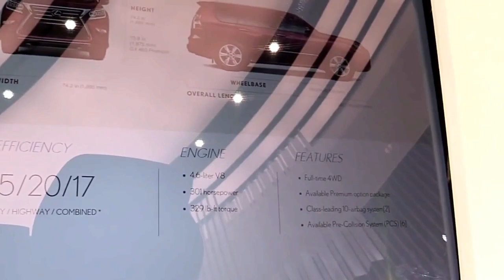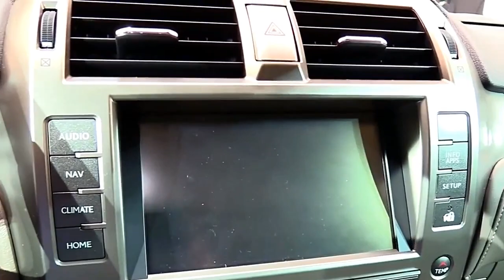2019 Lexus GX 460 Special Edition Design Special Limited First Impression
2019 Lexus GX 460 Special Edition Design Special Limited First Impression